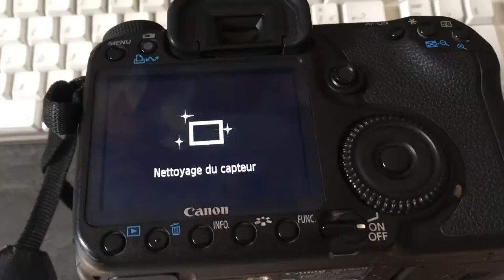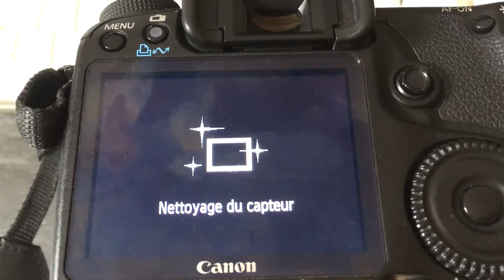Magic Lantern p1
Upgrading my Canon EOS 50D from firmware 1.09 to Magic Lantern